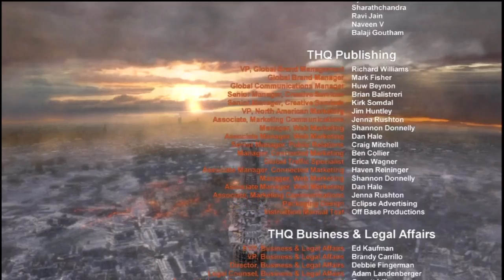Lets Play Metro 2033 HD Part 40 FINALE OF A LIFETIME!!!!!!